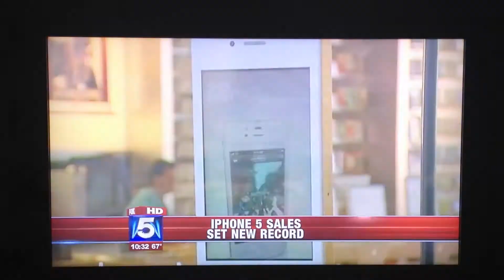Don Hettiaratchy 2012-09-17 1st in line for the iPhone 5